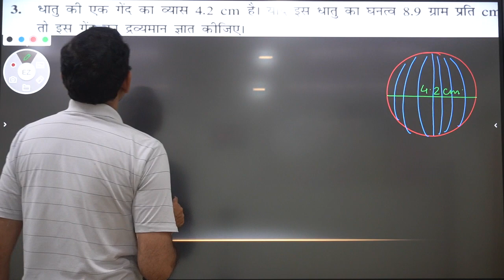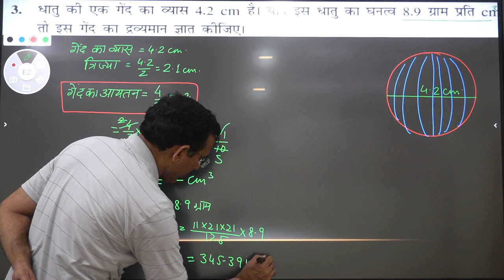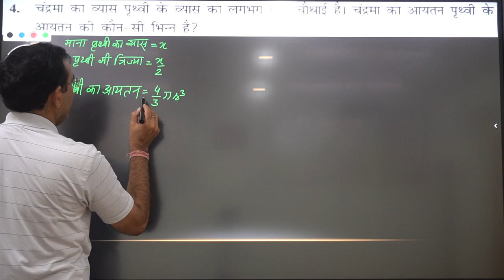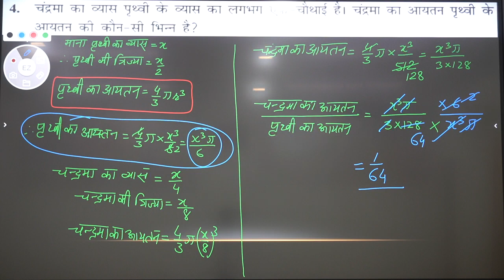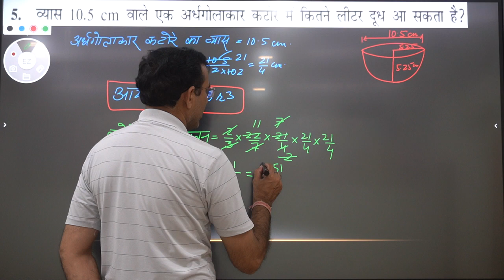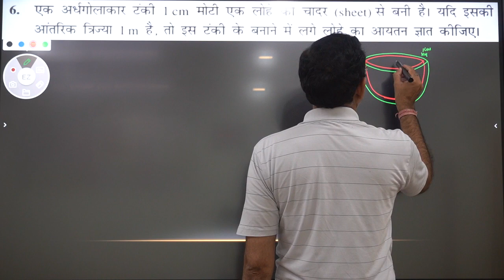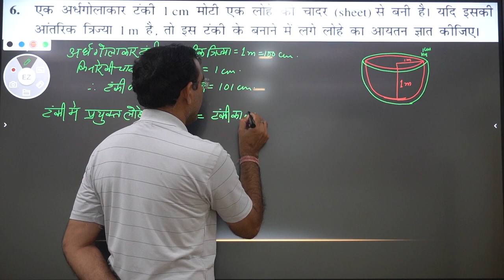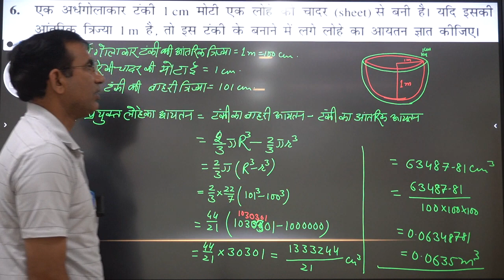CLASS-9#MATHS#HINDI MEDIUM#CHAPTER-13#पृष्ठीय क्षेत्रफल और आयतन#LECTURE-26